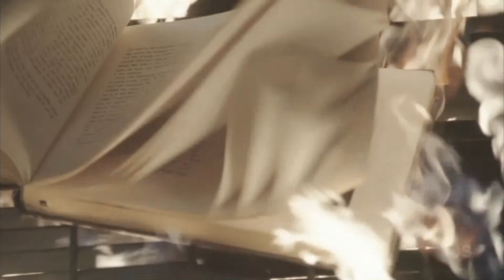Captain Swan - The Words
Captain Swan - The Words Christina Perri

Captain Hook / Killian Jones and Emma Swan

Jennifer Morrison & Colin O'donoghue